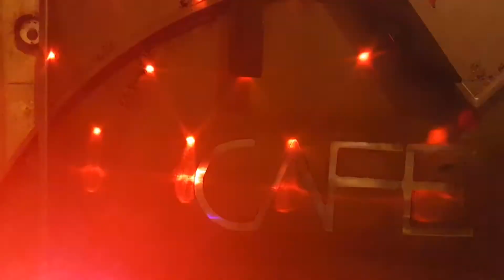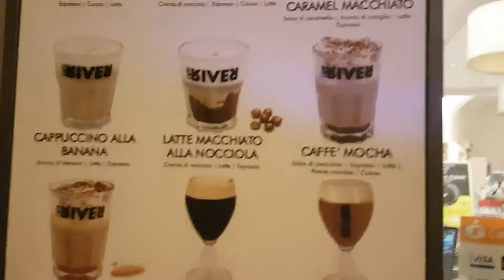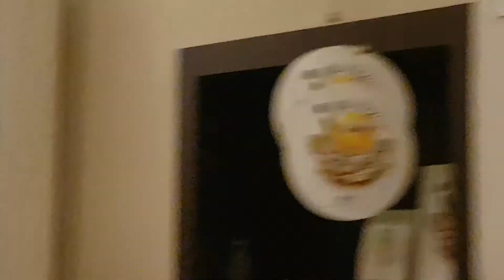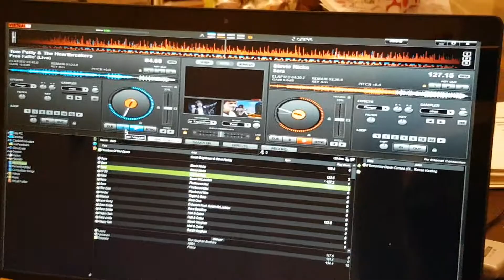Kevin Hill @K CAFE FASHION BAR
SANSEPOLCRO'S  " HIP " BAR WITH " MR KEVIN "